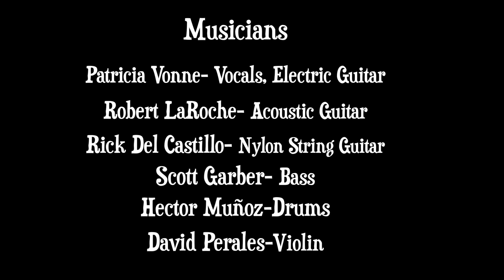Patricia Vonne - "Fuente Vaqueros" on 'Austin Music LIVE!' presented by Zodiac Studios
Austin Music Live & Zodiac Studios Presents Patricia Vonne LIVE at One 2 One in Austin, TX.  (Zodiacstudios.net)
Musicians: Patricia Vonne- Vocals & Electric Guitar, Robert LaRoche- Acoustic Guitar, Rick Del Castillo- Nylon String Guitar, Scott Garber- Bass Guitar, Hector Muñoz-Drums, David Perales- Violin.
Written by Patricia Vonne & Michael Martin
Featured on Vonne's 4th album "Worth It".
Song note: "Fuente Vaqueros" is a provence in Granada, Spain where Spanish poet Federico Garcia Lorca was born. He is quoted in saying "I saw my first light of day in Fuente Vaqueros". I wanted to capture his fiery spirit through this song. I approached my fellow San Antonian and Lorca afficionado, Michael Martin, to share his lyrical genius for the final verse "when death walked into his bullring..."

FUENTE VAQUEROS
(Patricia Vonne/Michael Martin)

Fuente Vaqueros, Fuente de la vida
Un pueblito perdido en un santuario
En las orillas del Rio Genil
En la hermosa provincia de Granada
Hay una joya coronada
Fuente de la vida y de la abundancia
Oye las guitarras y castauelas
Vio su primera luz de dia en el pueblo
Donde nacio' Fuente Vaqueros
El camina en sus suenos
Por la oscuridad
En aguas heladas por la muerte
cuando entro' en la plaza de toros
bajo la luna
se detuvo a escuchar los grillos cantando
bajo los arboles de olivos
donde escucha el murmullo del agua
en la provincia de Granada
bajo los arboles de olivos hay una joya coronada
bajo los arboles de olivos en la provincia de Granada

Fountain of the Cowboy
(translation to Fuente Vaqueros)

Fountain of the Cowboy Fountain of life
A little village lost in a sanctuary of time
Along the banks of the Rio Genil
In the beautiful province of Granada
There is a crowned jewel
Fountain of life and abundance
Hear the guitars and castanets
He saw his first light of day
In the village where he was born
Fuente Vaqueros
He walks in his dreams
Though darkness chilled the fountain waters
When death walked into his bullring
Under the moon he stands to listen
To the cricket's singing beneath the olive trees
Where he hears the laughing waters